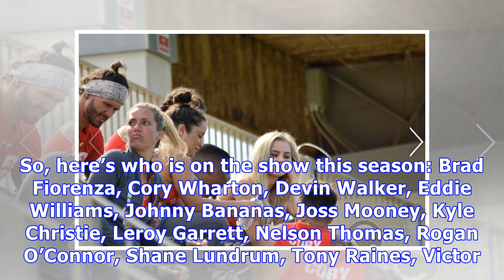Meet ‘the challenge: vendettas’ cast: bananas, cara, britni & more